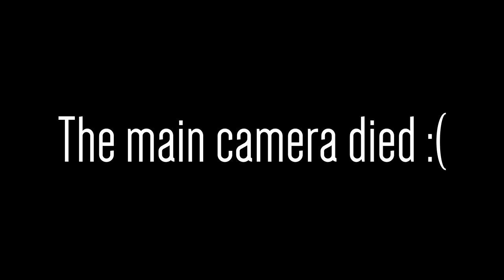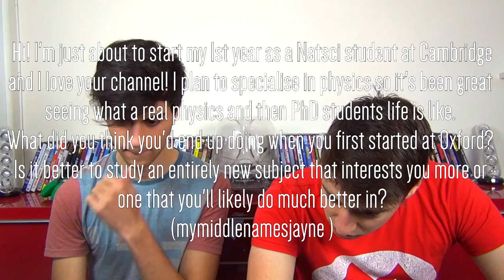Q&A with JamoeMills Part 5: Freshers week, studying somewhere else, Bulldingdon club?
Jamie and I answer your questions! Let us know what you think of our answers in the comments and we'll try and have a chat!

II

I am Simon, a first year PhD candidate at the University of Exeter. I upload videos on bits of science which are relevant to what I do, and sometimes just because they're really cool.